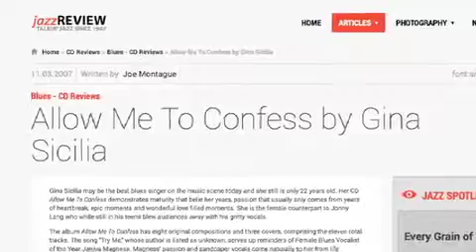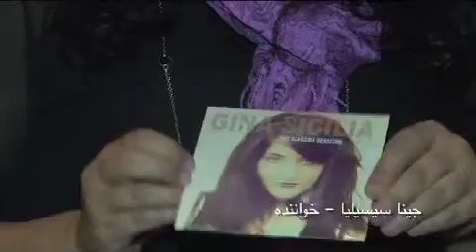جینا سیسیلیا خواننده آمریکایی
جینا سیسیلیا خواننده آمریکایی اخیرا آلبوم پنجمش رو منتشر کرده. سبک کاری این هنرمند بیشتر در موسیقی بلوز ریشه داره اما او برای سبک موسیقی خودش اسم تازه ای رو انتخاب کرده. ماندانا تدین از کنسرت هفته پیش جینا در ویرجینیا گزارشی تهیه کرده تا با این هنرمند جوان و موسیقی اش آشنا بشیم.